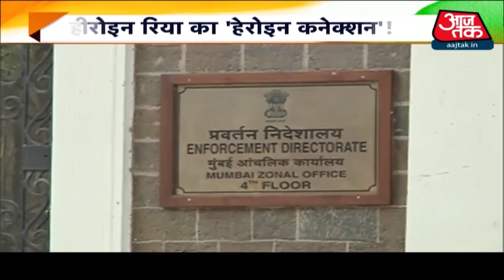SSR Death Case : हीरोइन Rhea का हेरोइन कनेक्शन, ड्रग्स लेती थी Sushant की गर्लफ्रेंड!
Sushant Singh Rajput Death Case : सुशांत सिंह राजपूत केस की कमान अब सीबीआई के हाथों में आ गई है। इतना ही नहीं, पिछले 5 दिनों से सीबीआई इस केस से जुड़े कई लोगों से पूछताछ भी कर रही है। देखिए देश तक में सुशांत सिंह में नया अपडेट क्या है?